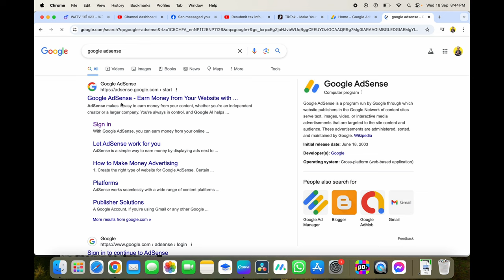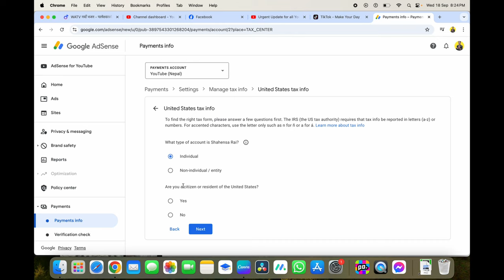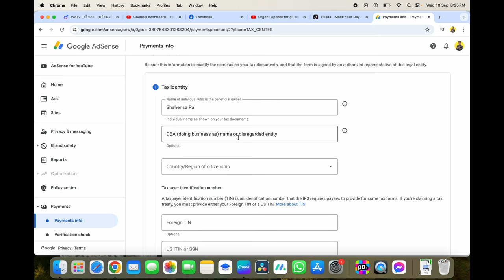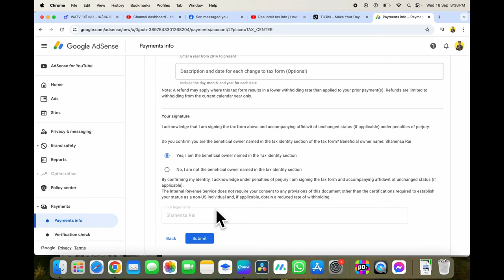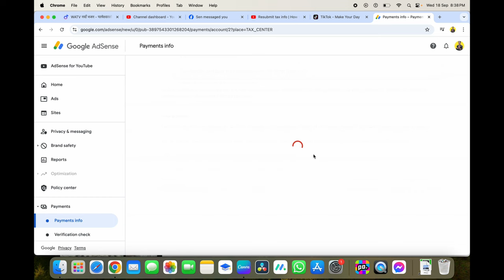How To Submit Google Adsense Tax Form In Nepal || New Method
Aba Google Adsense New Tax Submit Feri Garnu Parne { IMPRORTANT UPDATE FOR YOUTUBER} Adsense U.S Tax

My Equipment